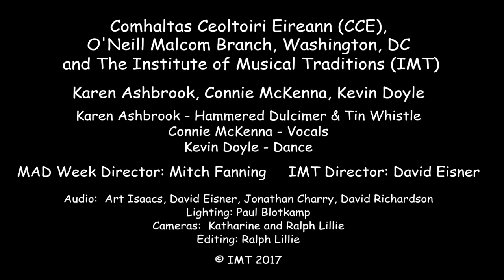Karen Ashbrook, Connie McKenna & Kevin Doyle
Ashbrook, McKenna & Doyle, performed at the CCE Musical Arts & Dance (MAD) Week Sunday Faculty Concert.  This collaboration and joint production by the O'Neill-Malcom Branch of Comhaltas Ceoltoiri Eireann (CCE) and the Institute of Musical Traditions (IMT) took place this year at the Cedar Lane Unitarian Universalist Church, Bethesda, MD,  USA on July 16, 2017.

Karen Ashbrook - Hammered Dulcimer & Tin Whistle
Connie McKenna - Vocals
Kevin Doyle - Dance

Songs/Tunes:   Gartan Mother's Lullaby & An Comhra Dunn/The Good Natured Man

Sound: Art Isaacs, Jonathan Charry, Dave Eisner, Dave Richardson
Cameras: Katharine and Ralph Lillie
Editing: Ralph Lillie

Thanks to IMT & CCE